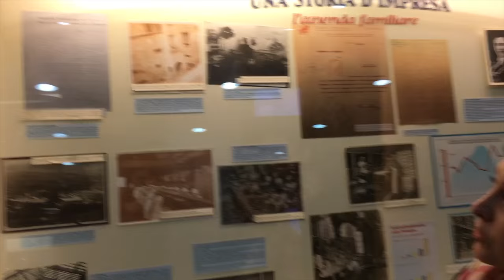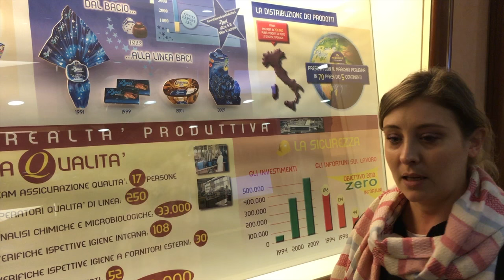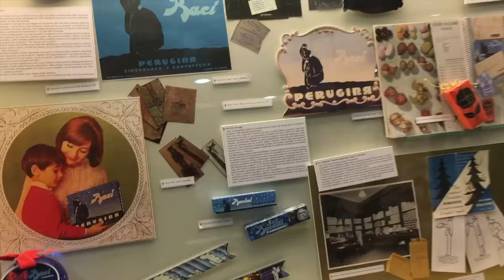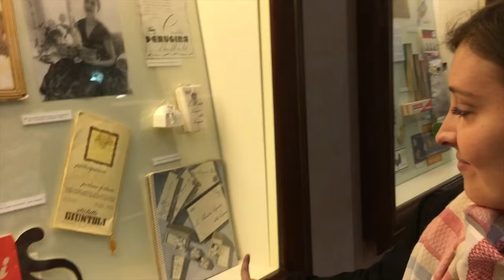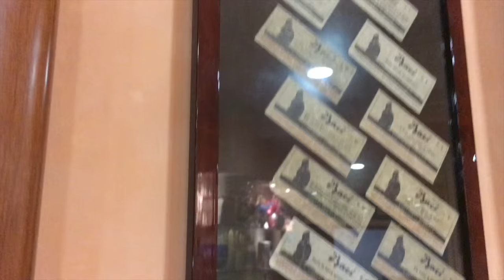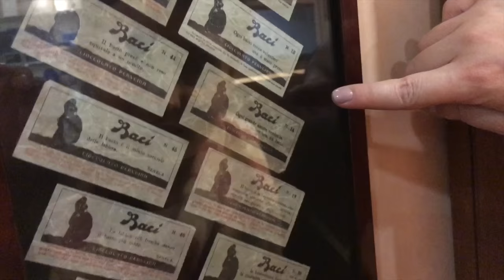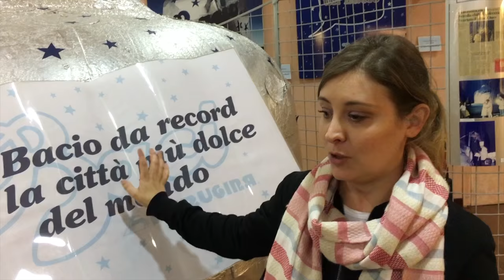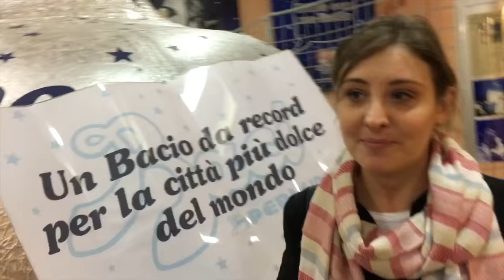Vlog: la casa del cioccolato Perugina!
Nuovo Vlog!
Vi piace il cioccolato? Parliamone!